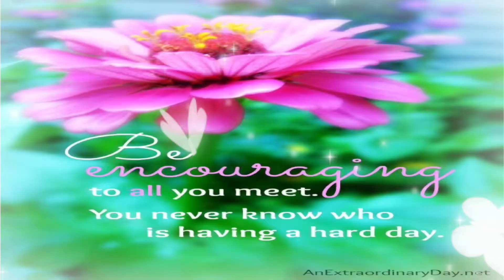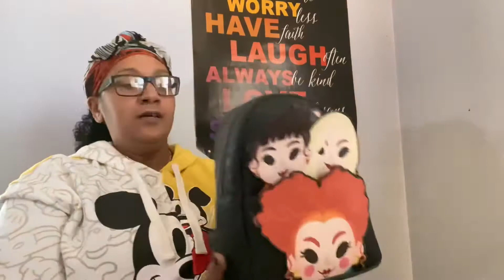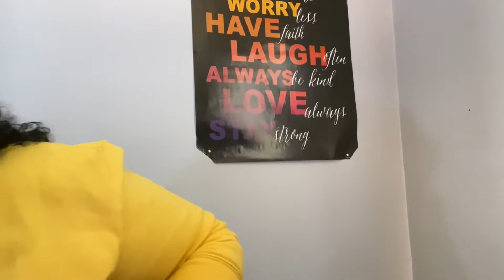My Loungefly mini backpack collection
Hi friends! I hope you liked the video. These are the loungefly bags that I have purchased so far. Let me know if you like or have any of them. I have a few pre orders on the way so I will share them with you when they arrive. I enjoy collecting and wearing them so I’m going to continue to do so. We don’t have time for the haters or negative people trying to put there negative vibes and insecurities on us. Always do you and be you. Wear what makes you happy.